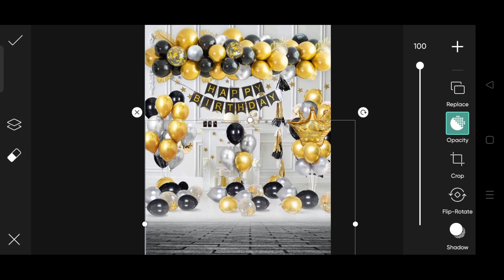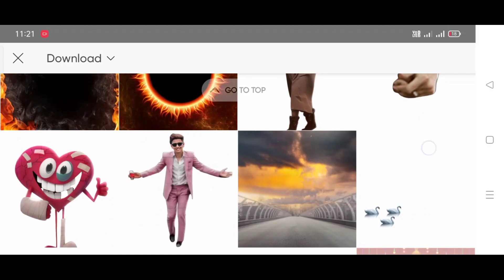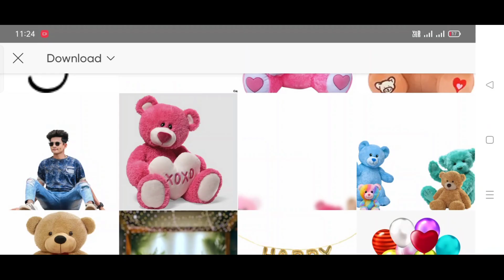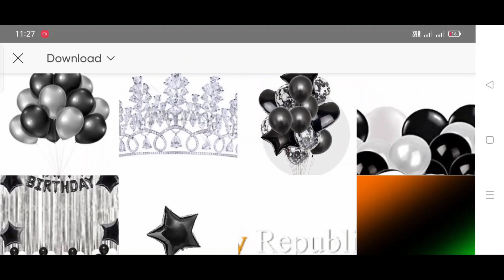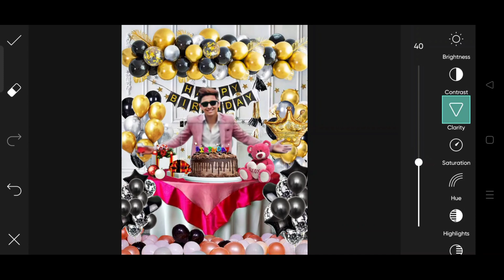Happy Birthday Photo Editing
1) PicsArt photo editing
 2) Instagram Viral Photo Editing
 3) Snapseed Photo Editing
 4) PicsArt Background Change Photo Editing
 5)Viral Editing
6) Stylish Photo Editing
7) Background Remove
8) Photo Editing
9) Vijay Mahar photo editing
10) Creative photo editing
11) Manipulation Photo Editing
12) Dusre ki photo pe apni gardan kaise lagye
13) Kisi ke bhi photo pe apna chahra kaise lagye
14) Add To Face
15) makarsankranti photo editing
16) khichadi photo editing
17) basant panchami photo editing
18) picsart editing
19) photo editing
20) Kite Photo Editing

Download PNG links